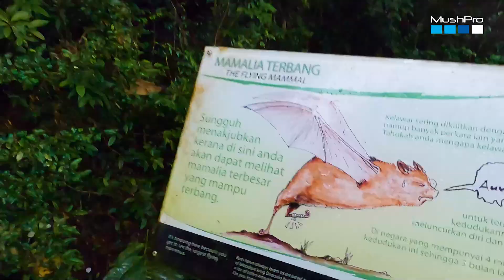Langkawi Island Cinematic | The Jewel of Kedah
Langkawi, officially known as Langkawi, the Jewel of Kedah, is a district and an archipelago of 99 islands in the Malacca Strait. some 30 km off the coast of northwestern Malaysia. The islands are a part of the state of Kedah, which is adjacent to the Thai border, the islands are a few kilometres South of Ko Tarutao.